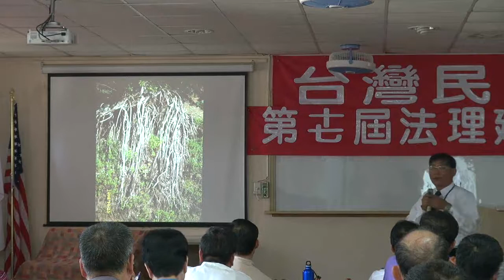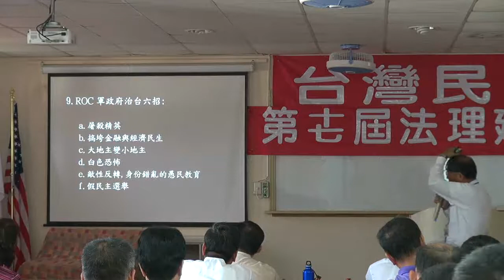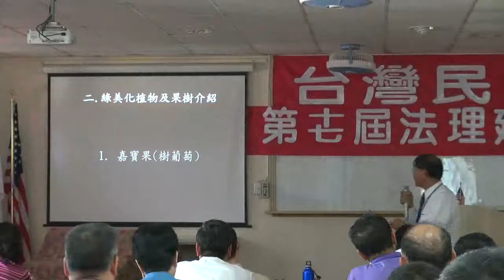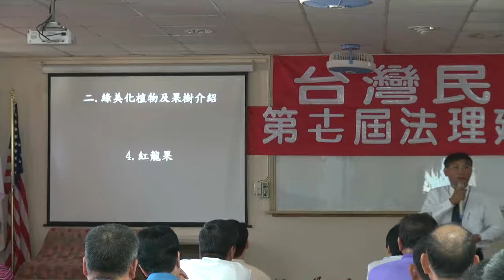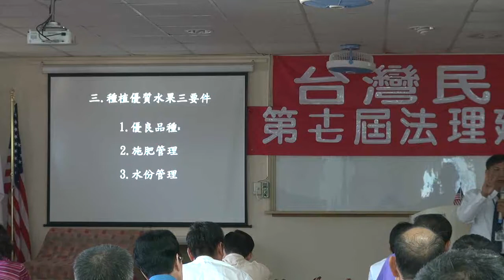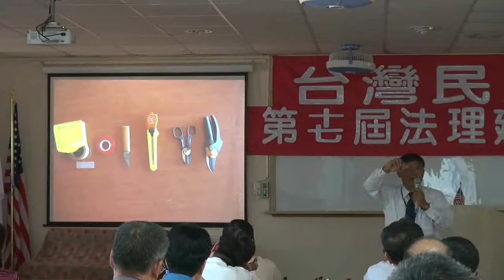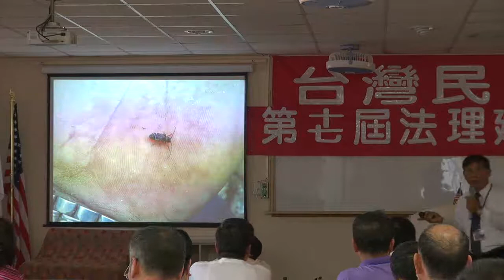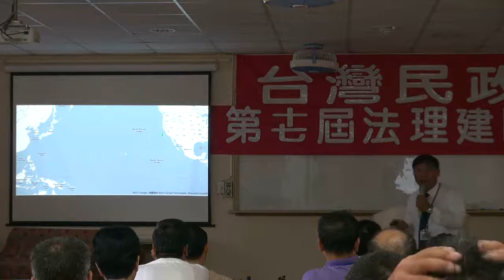111022-6-農場管理與健康-潘良華-台灣民政府第十七屆法理建國學院